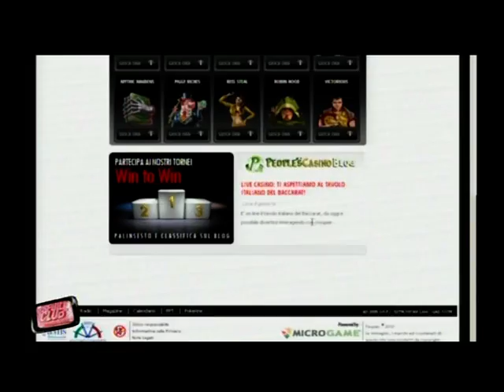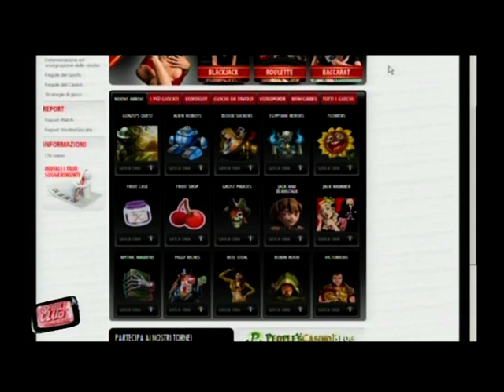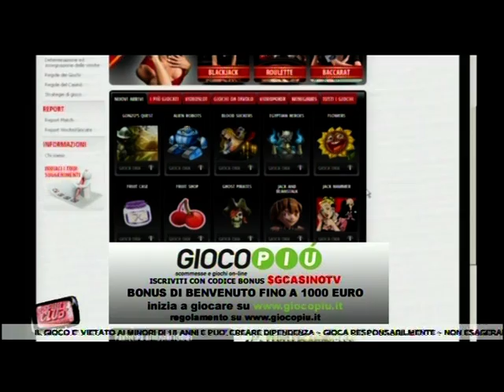Sport club 5 dicembre 2012, presenta Jack Bonora (4)